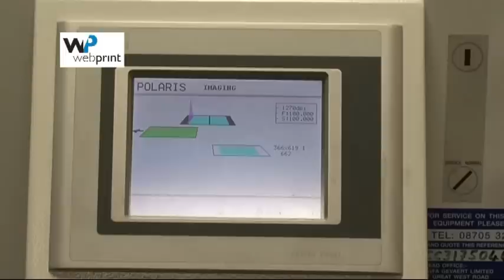WEBPRINT Printing Plant at Mahon, Cork. Filmed by John Berry of Berry Video Productions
This is a short walk through the WEBPRINT Printing Plant at Mahon, Blackrock, Cork. The Plant prints approx. 25 of the most populardaily news papers as well as other material. The footage was filmed and edited by John Berryof Berry Video Productions and John Berry Photography.